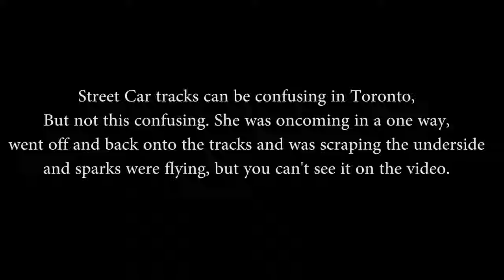Fleet Street Tracks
I think she might have been drunk, called the Police to have them check it out. It was more intense in real life than on the video. Just saw headlights barreling towards me and thought she would hit my car.